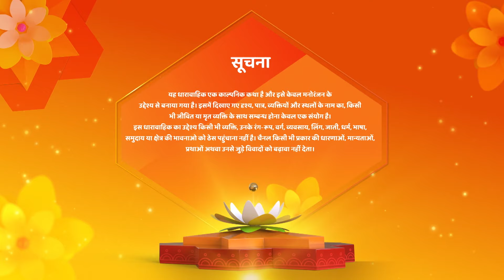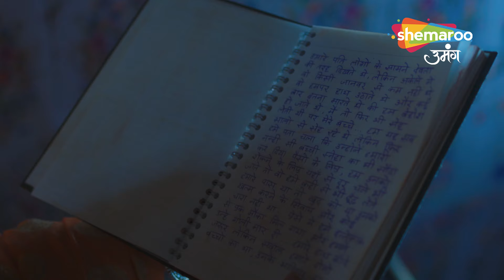Shravani - Full Episode 217 | स्वीटी ने लगाया शिवांश के नाम की मेहंदी | Hindi Romantic Serial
12 Years Leap (Star Cast) : Sonal Khilwani ( Shravani), Mohit Sonkar (Shivansh), Amita Khopkar (Shivanh’s Grandmother), Amandeep Sohi (Shivansh’s Mother), Simran Sharma (Shreya Singh), Shivanshi Das (Pari Thakur), Aditya Jain (Majnu).
Director : Ravindra Gautam, Amar Varpe
Language : Hindi
Theme : Drama